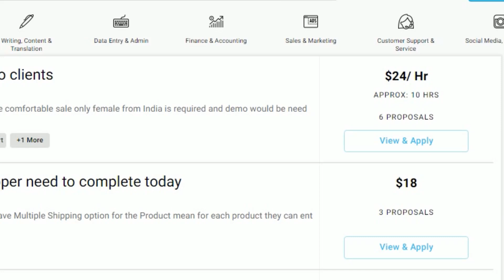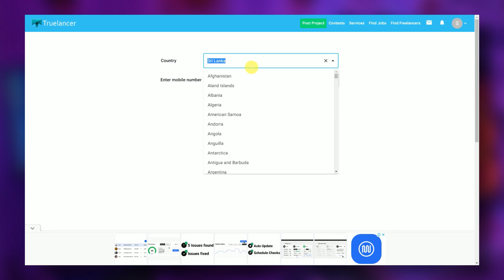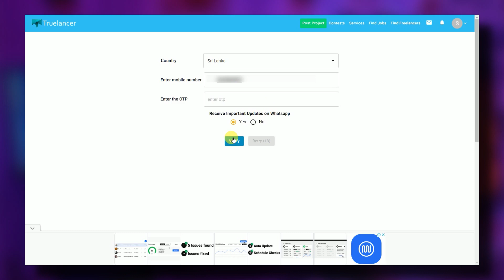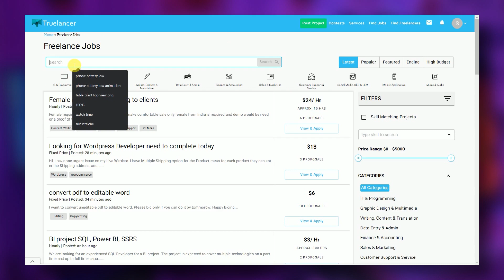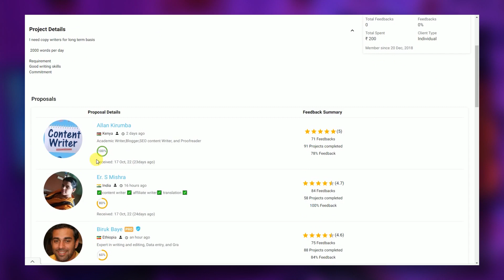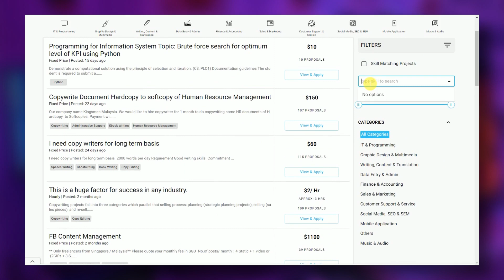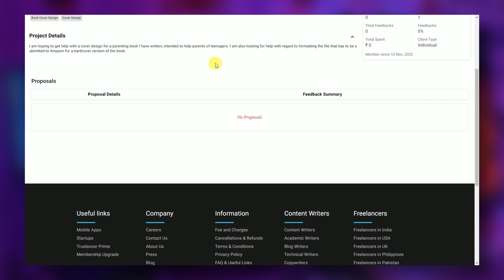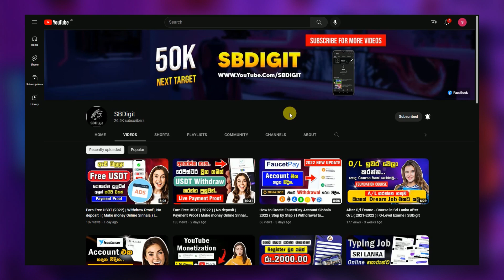How to Make Money Online in Sinhala ( Rs. 8000 ) | Typing , Data Entry | Part Time job | SBDigit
online earning
surveys for money
paid surveys